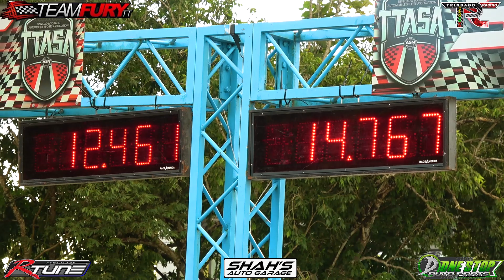Silver VW Golf @ Street To Track Rd5 2023